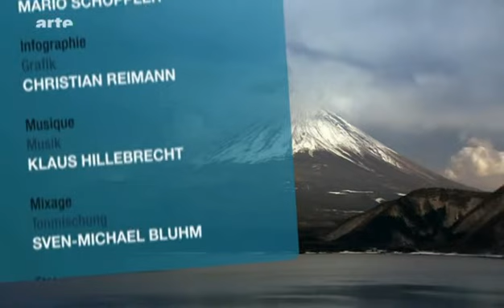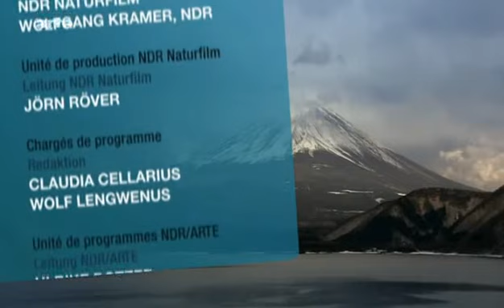Le Japon Sauvage : Le Feu Et La Glace Tvrip Fr